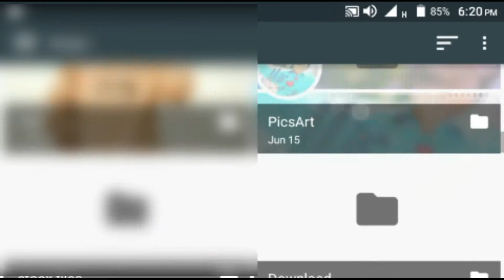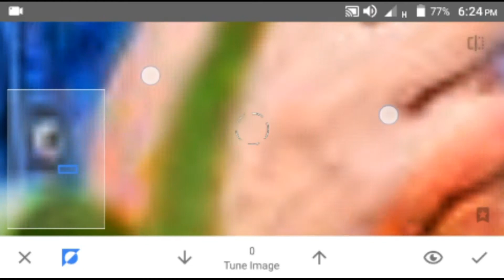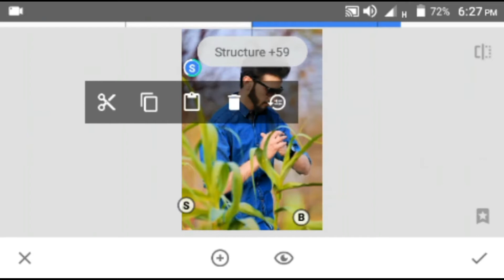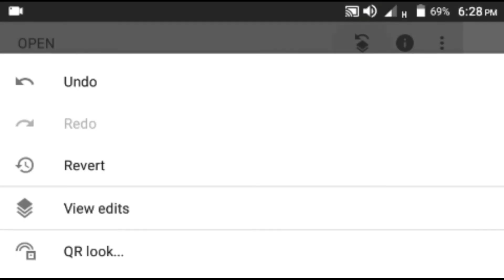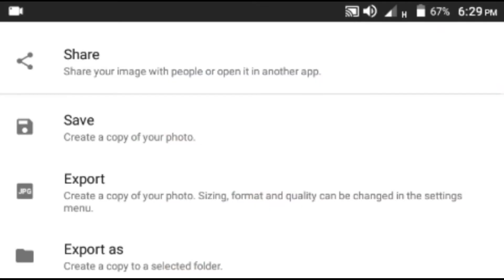Snapseed best CB photo editing | Snapseed new photo editing 2020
Snapseed best CB photo editing | Snapseed new photo editing 2020 | snapseed editing 2020

Snapseed best CB photo Editing | Snapseed Editing | snapseed photo editing tutorial

Snapseed Insta King photo editing | Snapseed photo editing | snapseed new trick photo editing

Snapseed new photo editing | snapseed new trend Editing

snapseed new trick editing || New trick in snapseed Editing || Snapseed Editing 2020

New the best editing on snapseed || new trick snapseed editing || snapseed editing new concept

application required:-
snapseed

Short video description
  Hey guys

               Welcome back to another Editing video.. In this video I m going to show that how can u edit your picture on snapseed application. It is the most Trending photo editing and if u wanna to edit your picture like this so you have to watch this till the end and follow my all steps and enjoy 👏

About
 snapseed is a free editing application where you can edit your picture amazingly and can apply a lot of effect..
It has a lot features like DOUBLE EXPOSURE, TUNE SETTING, BLUR, VIGNETTE and many more..

Channel description
This channel is all about mobile photography tips, creative videography, graphic designing on android, and picture and video editing.
But sometime I also upload v_logs to share with you guys my editing experience.

So

If you are interested in my content so
 Plz

No need to download anything

(apps I m using for editing)

2020editingpicsartsnapseed new trick editing || New trick in snapseed Editing || Snapseed Editing 2020

snapseed editing, snapseed photo PicsArt editing,
single boy photo editing || snapseed new trick editing || snapseed Editing || Snapseed Editing 2020
new snapseed editing, snapseed editing 2020,snapseed photo editing 2020,